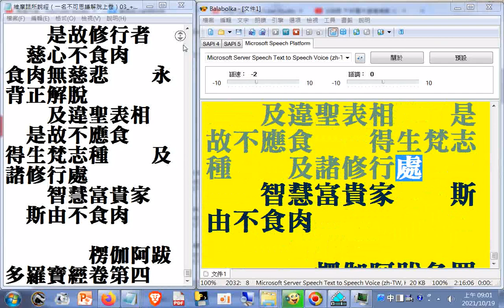釋迦世尊為弟子們說食不食肉功德過惡--修行者 慈心不食肉 食肉無慈悲 永背正解脫 及違聖表相 是故不應食 得生梵志種 及諸修行處 智慧富貴家 斯由不食肉(楞伽阿跋多羅寶經卷第四)